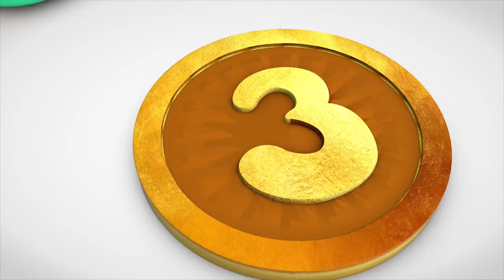Learn Colors With MM Candy Chocolate Learn Number Nursery Rhymes Song Video for Kids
learn colors and numbers, learn colors with choclate candy, learn numbers with nursery rhymes.